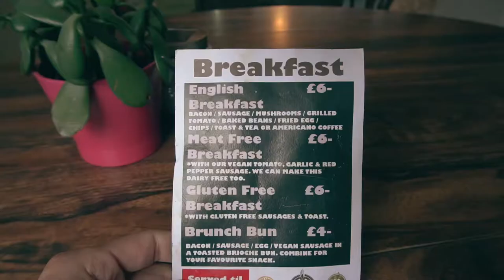Things to do in Brighton, England, the UK - The most LGBT friendly city?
We travelled to Brighton for the first time! So what is it like compared to the rest of the UK?
We explore the city and take you on a tour around the streets.

We are travelers Rachel and Nick.
We quit our jobs in September 2018 to become full time travel YouTubers. We go around the world looking for unique and cheap things to do.